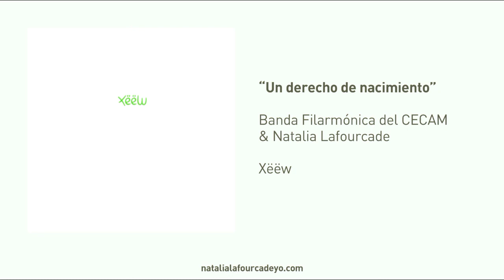Un Derecho Nacimiento - Banda Filarmónica del CECAM & Natalia Lafourcade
Extraído de "Xëëw, Volumen 1" de Banda Filarmónica del CECAM.